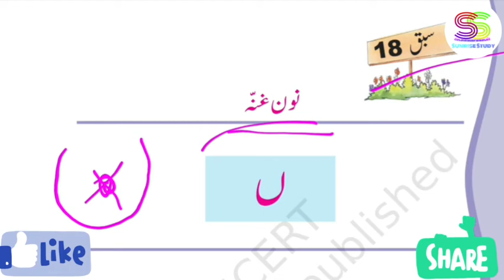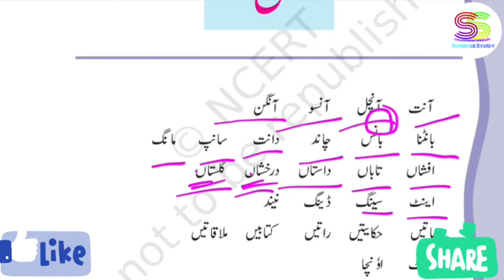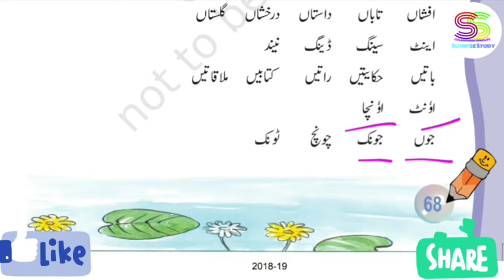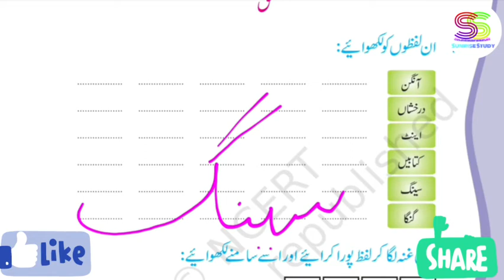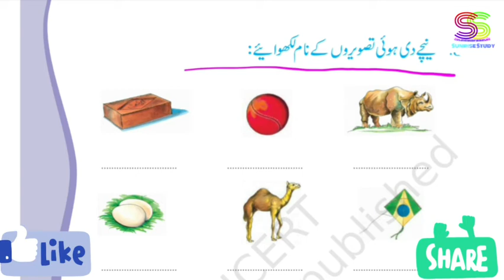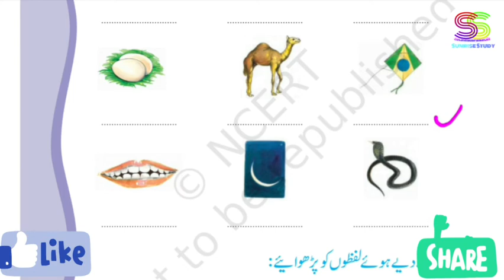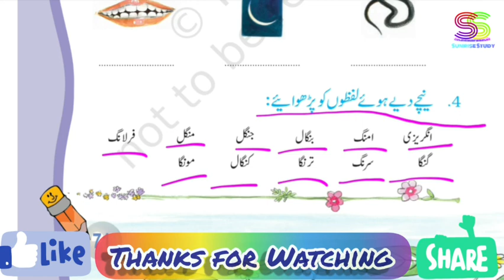Chapter 18 urdu class 6 WITH ANSWERS & FULL EXPLAINED Jaan pehchan CBSE NCERT Book